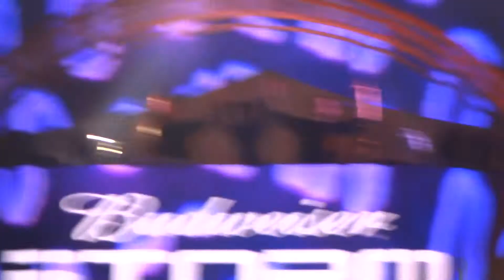Galantis - You(2015.11.22 Galantis Live At Storm Music Festival Shenzhen)